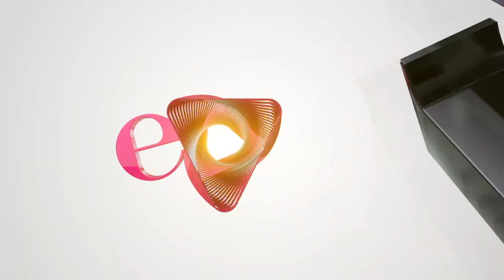E Vibes with Becky: The Story of Nigerian RNB Star PRAIZ on JoyNews (17-2-21)